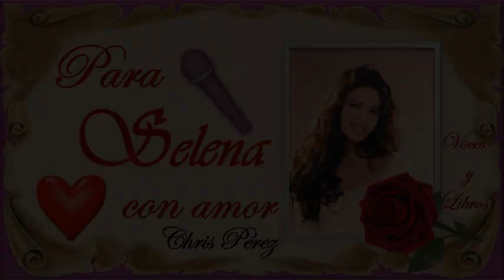Para Selena con amor - Capítulo 1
Audiolibro: Para Selena con amor.
Autor: Chris Pérez.